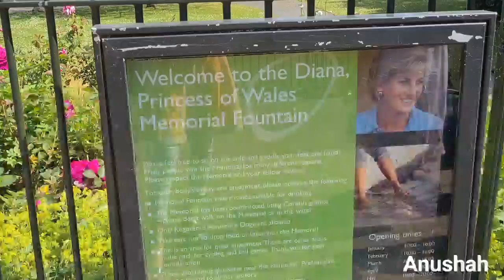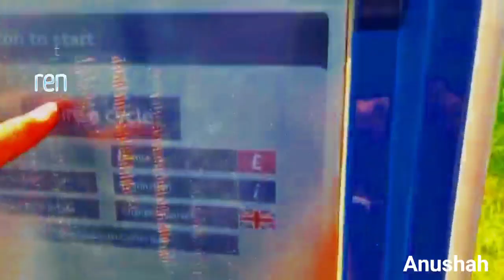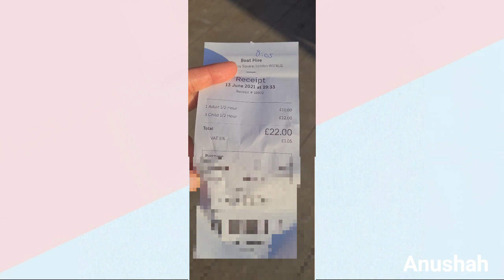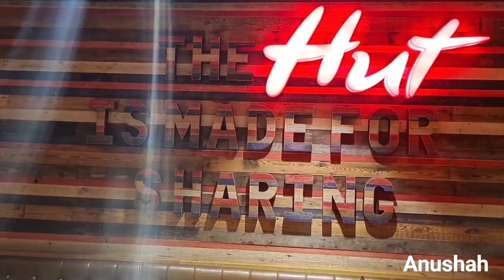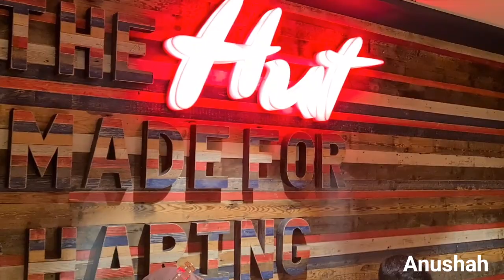VLOG: Hyde Park, Boating and Pizza Hut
so I was outside and then I decide to to vlog😂💘